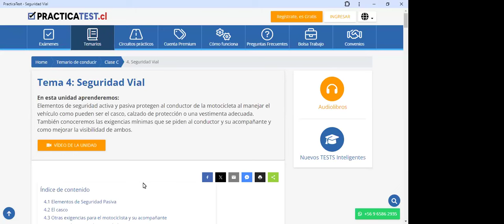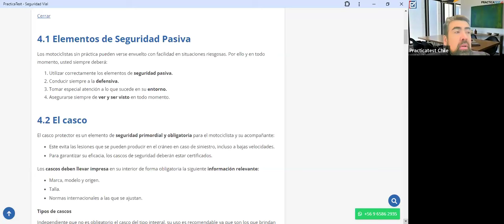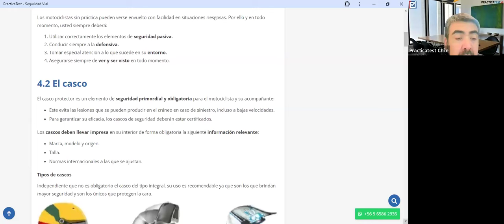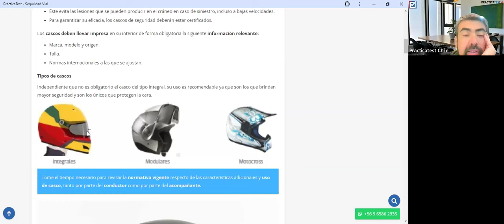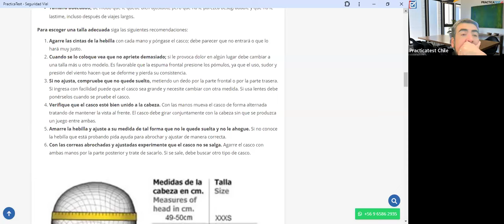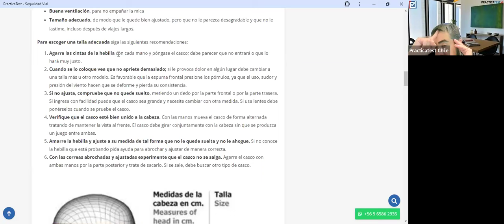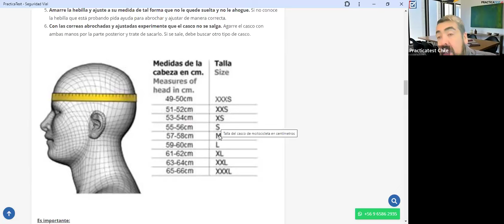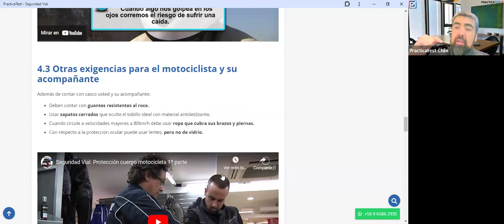337. TEÓRICO CLASE C - Licencia de conducir Chile 2024 - Examen Teórico DE EDUCACION VIAL - CONASET